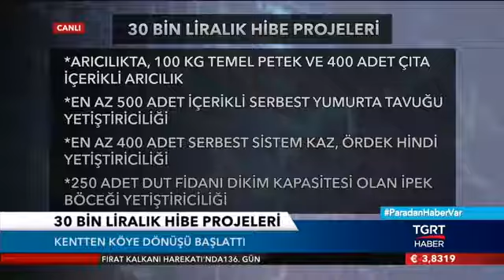06 01 2017 TGRT Haber / Paradan Haber Var / Emre ÇAYIRLI